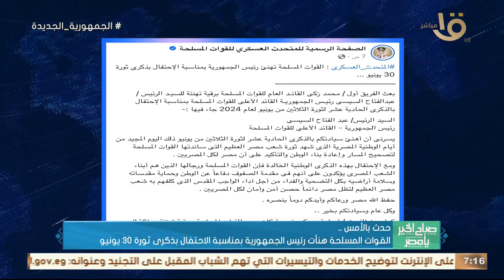الرئيس السيسي استقبل الفريق أول محمد زكي وزير الدفاع والإنتاج الحربي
حدث بالأمس.. الرئيس السيسي استقبل الفريق أول محمد زكي وزير الدفاع والإنتاج الحربي